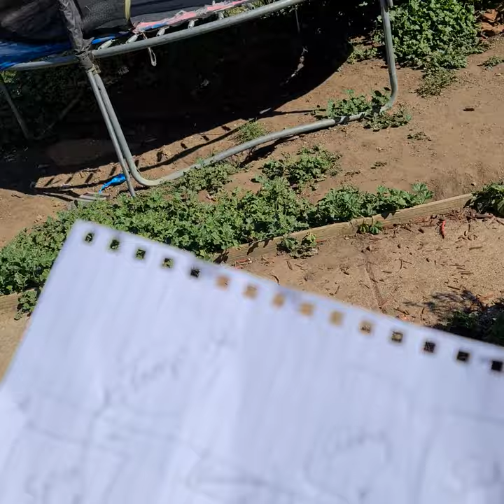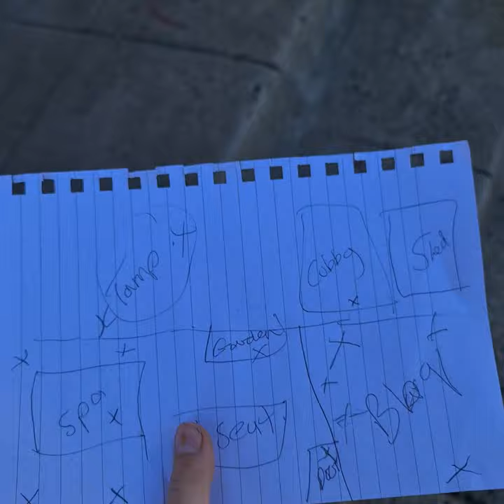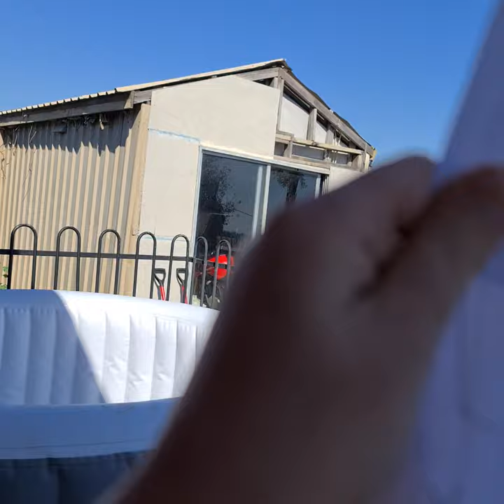1 April 2021